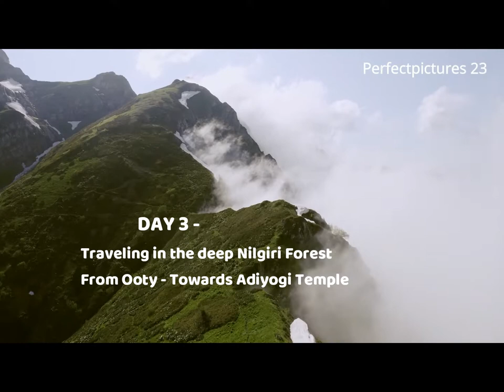ಆದಿಯೋಗಿ Statue- Isha Foundation Coimbatore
Isha Foundation is a nonprofit, spiritual organisation that was founded in 1992 near Coimbatore, Tamil Nadu, India, by Sadhguru.  It hosts the Isha Yoga Centre, which offers yoga programs under the name Isha Yoga. The foundation is run "almost entirely" by volunteers